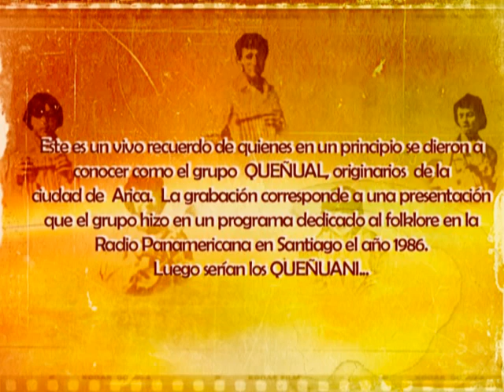QUEÑUAL ( Mientras estás ausente)Taquirari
Un cassette que decía QUEÑUAL en la radio despertó mi curiosidad y al escucharlo ( estaba dañado) me sorprendí de encontrar  las voces y el canto  de estos futuros músicos ariqueños. Hoy  25 años después siguen en sus andanzas musicales, repartidos por el mundo y formando parte de otras agrupaciones. Un saludo a Ricardo, Marcos, Joselo, Manuel y Marco...